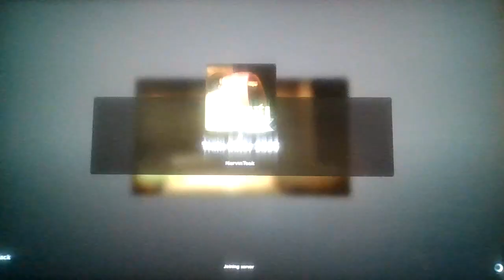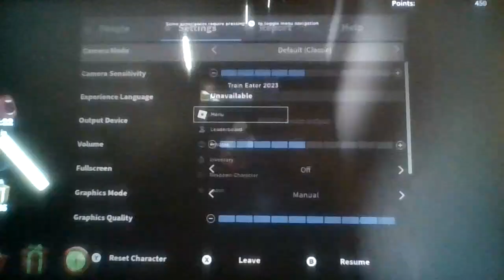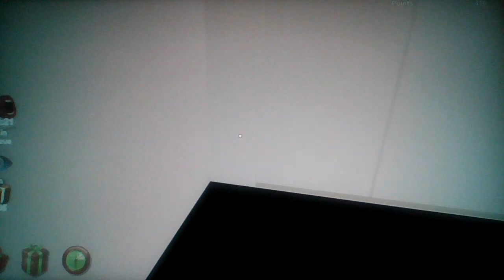Roblox Train Eater 2023!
We gonna get Train Eater 2024 before GTA 6💀 (Look i was too lazy to make a thumbnail since it is 10:51PM as i was typing this, shut up)